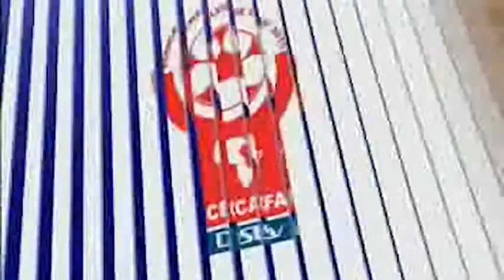Fwadi Ndayisenga Highlights - From Burundi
Fwadi Ndayisenga Highlights